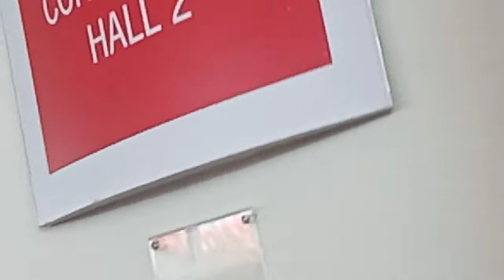44th International CHESS OLYPIAD MAHAPALIPURAM CHENNAI 2022